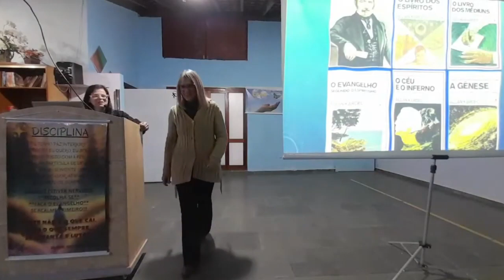PALESTRA 17/07/23 TEMA: REENCARNAÇÃO PALESTRANTE: JUCILENE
Descubra os mistérios da reencarnação nesta fascinante palestra realizada no CEAR.
Exploraremos as teorias, relatos surpreendentes e evidências científicas que envolvem o tema.
Prepare-se para uma viagem no tempo e na alma.